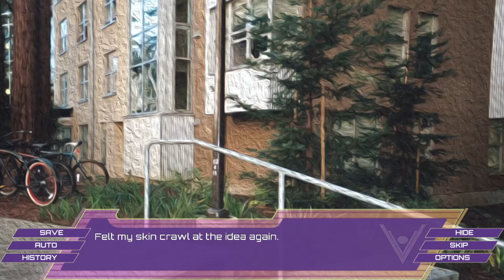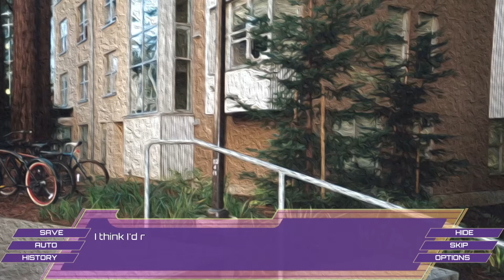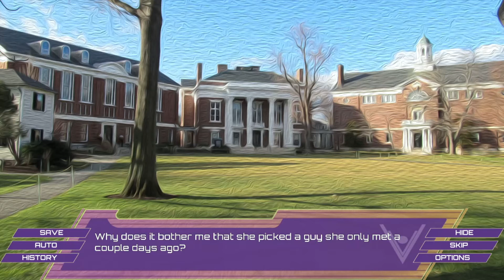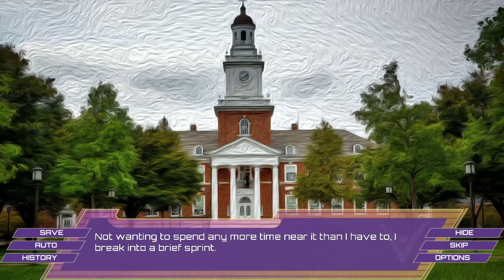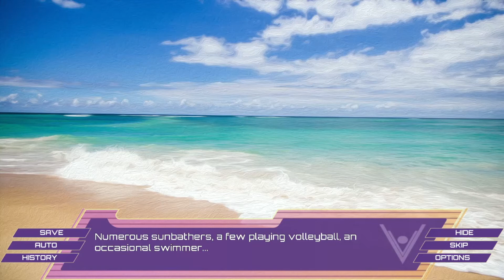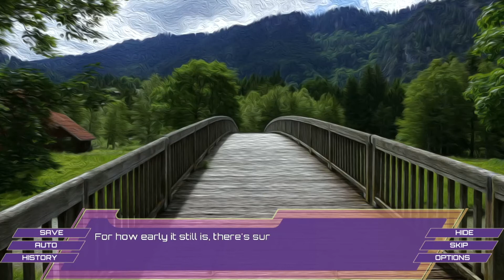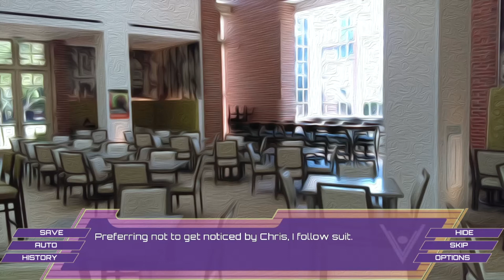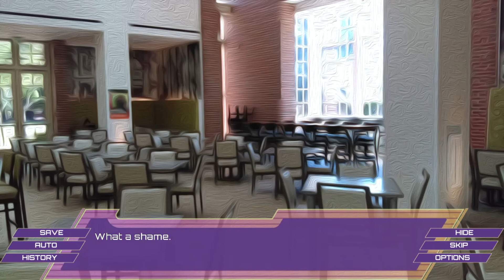Santa Lucia [23] - 1st Playthrough (Part 23) (Nate) - A Furry Horror Visual Novel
This video appeared previously on PlagueDogGames and has been uploaded with additional edits.

Notes: Intro/Outro added and other minor edits